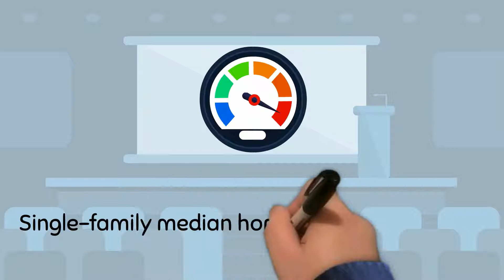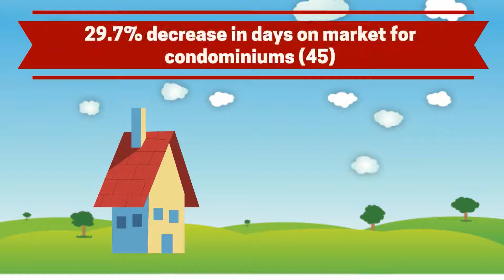June 2017 Closed Sales Housing Data Report